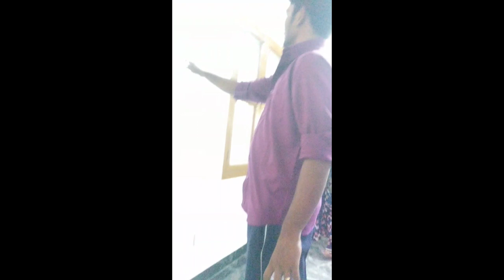prank_on🏚️my homemates and my street guys😂😂very fun